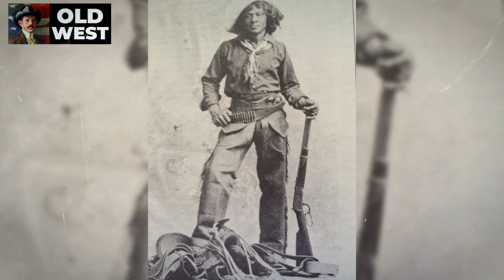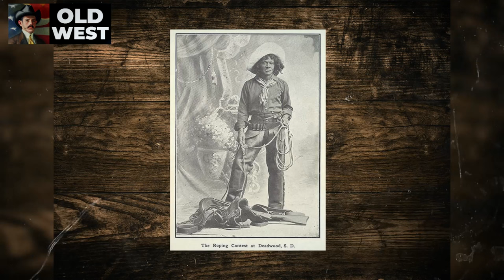Nat Love: The Most FAMOUS BLACK Cowboy of the American Frontier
Discover the Untold Story of Nat Love: The Most Famous Black Cowboy of the American Frontier! 🤠🔥 In this captivating video, we delve into the thrilling life of Nat Love, an outlaw turned lawman, and one of the iconic black cowboys of the Wild West. Uncover the forgotten history of his adventures, encounters with Native Americans, and his rise from outlawry to becoming a legend. Join us as we explore the lesser-known aspects of the American Old West, and gain a new perspective on the remarkable black cowboys who shaped its history. Don't miss this opportunity to learn about Nat Love, the true hero of the Old West! 🌵🐎